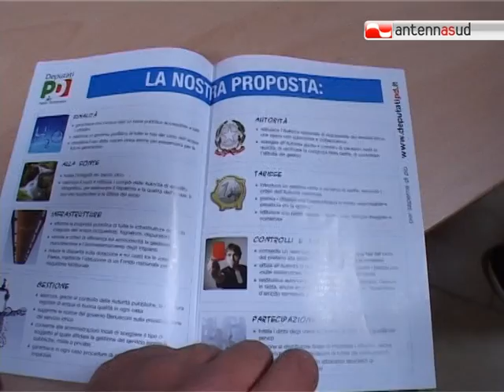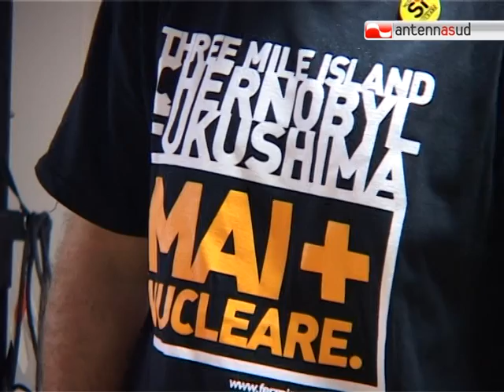TG 26.05.11 Referendum, il Pd si compatta per il "sì"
I ballottaggi delle elezioni amministrative sono ormai alle porte, ma il Pd è già proiettato ai referendum del 12 e 13 giugno. A Bari il segretario provinciale del partito, Vito Antonacci, ha spiegato le ragioni del "sì".